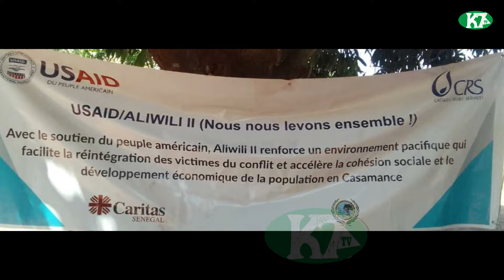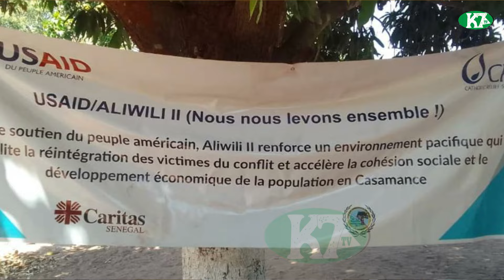Casamance : La Cohésion Sociale, l'autre Grand Défi après le Dépôt des Armes